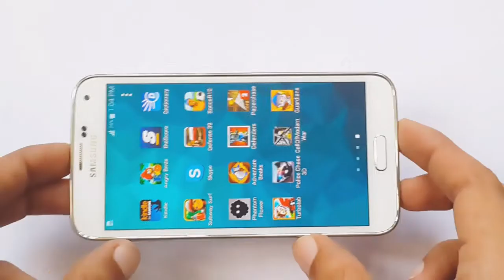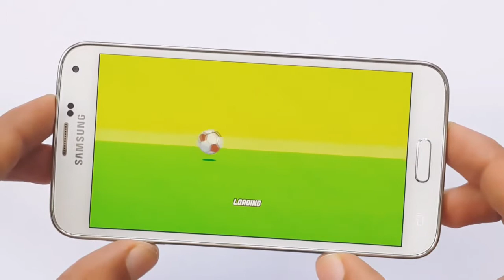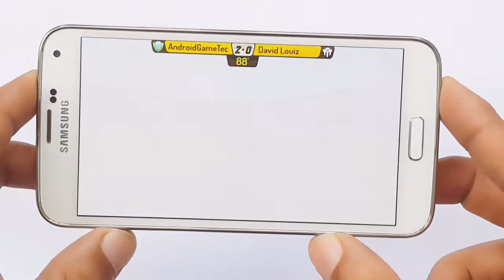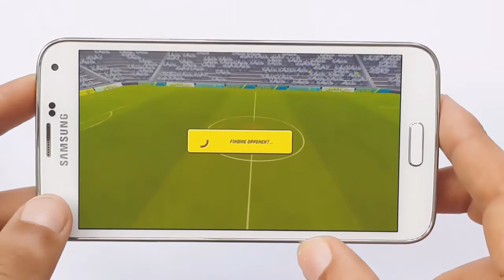SocceR10 Gameplay Samsung Galaxy S5 Android & iOS HD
SocceR10 Gameplay Samsung Galaxy S5 Android & iOS HD SocceR10 Gameplay Samsung Galaxy S5 Android & iOS HD Soccer 10 Gameplay
SocceR10 Gameplay Samsung Galaxy S5 Android & iOS HD SocceR10 Gameplay Samsung Galaxy S5 Android & iOS HD SocceR10 Gameplay Samsung Galaxy S5 Android & iOS HD SocceR10 Gameplay Samsung Galaxy S5 Android & iOS HD

Description

Create YOUR own Soccer Club, train and play against thousands of players worldwide! Are you ready to be the next Soccer Star?
PLEASE NOTE! SocceR10 is completely free to play, however some game items can also be purchased for real money. If you don't want to use this optional feature, please disable In-App Purchases in your device's settings.

Soccer10 is a new experience in soccer games, an addictive mixture of strategic planning and competitive, fast-paced matches to be the best player in the world.

Meet Ronaldinho and some of his friends in this incredible journey from a starter soccer team to a great Dream Team known around the world.
Experience the entire career of a soccer star, from training drills to cups, and customize your own soccer player with talent points and signature moves.

 - Build and upgrade your own training center however you like
 - Play against other players for Fame!
 - Challenge your friends and discover who's the best at the game
 - Meet and play alongside Ronaldinho ( R10 ) , one of the world's best soccer players

Having problems? Any suggestions? We would love to hear from you!